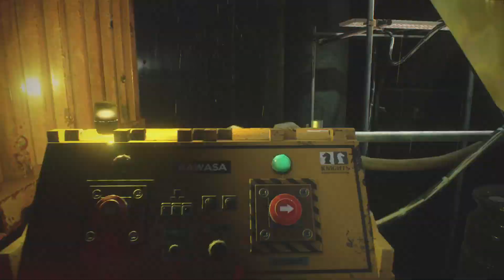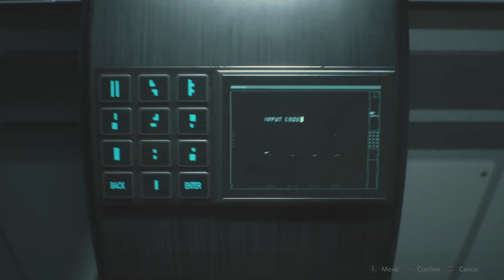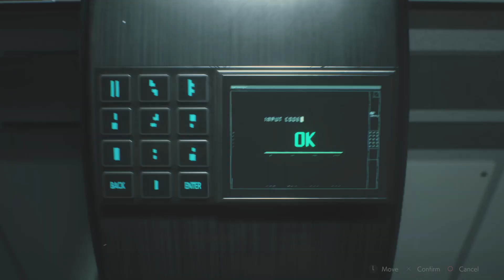Resident Evil 2: Remake Playthrough - Part 12 - NEST